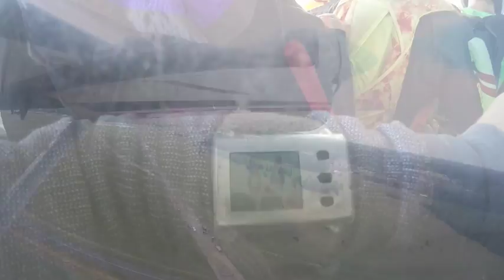Skydive Tennessee Setsumi Togawa